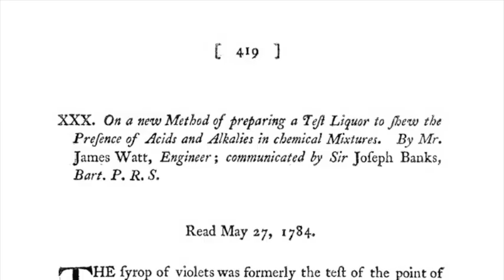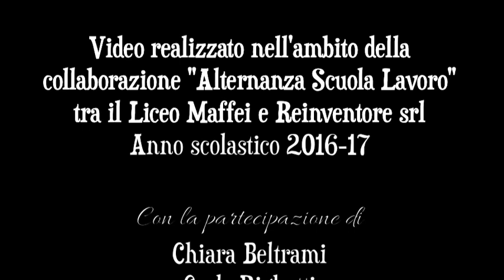Acidi basi e indicatori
Video Reinventore effettuato nell'alternanza scuola-lavoro con studenti del Liceo Maffei. Tratta di acidi, basi e indicatori. Approfondimenti su